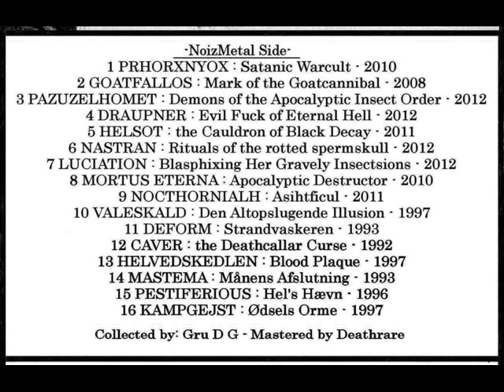DEATHRARE's Winter of Destruction tape 2012 (FULL SIDE 1) the "noise"Metal side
the Whole side 1 of :the Metal side:
Deathrare's Winter of Destruction tape 2012 of Rare unreleased Danish Underground..!!!

metal side:
1 PRHORXNYOX  "Satanic Warcult" 2010
2 GOATFALLOS "Mark of the Goatcannibal" 2008
3 PAZUZELHOMET "Demons of the Apocalyptic Insect Order" 2012
4 DRAUPNER "Evil fuck of eternal hell" 2012
5 HELSOT "the Cauldron of black decay" 2011
6 NASTRAN "Rituals of the rotted spermskull" 2012
7 LUCIATION "Blasphixing her Gravely insectsions" 2012
8 MORTUS ETERNA "Apocalyptic destructor" 2010
9 NOCTHORNIALH "Asihtficul" 2011
10 VALESKALD "Den Altopslugende Illusion" 1997
11 DEFORM "Strandvaskeren" 1993
12 CAVER "the Deathcellar curse" 1992
13 HELVEDSKEDLEN "Blood plaque" 1997
14 MASTEMA "Månens afslutning" 1993
15 PESTIFERIOUS "Hel's hævn" 1996
16 KAMPGEJST "Ødsel's orme" 1997